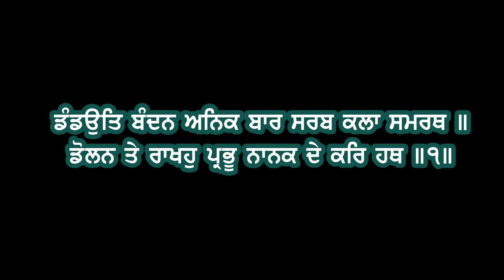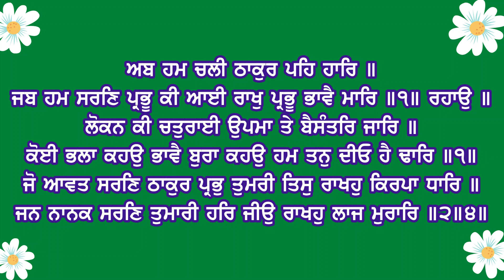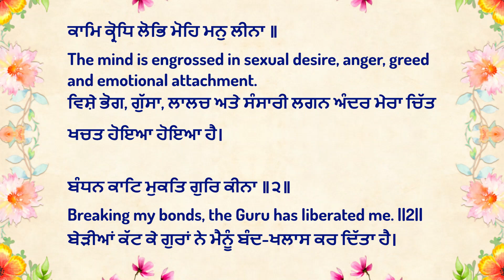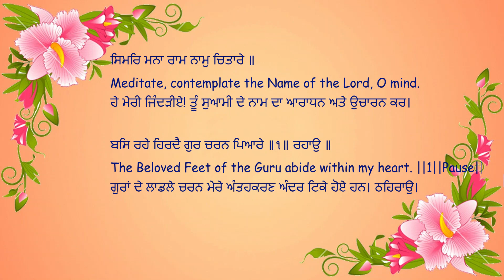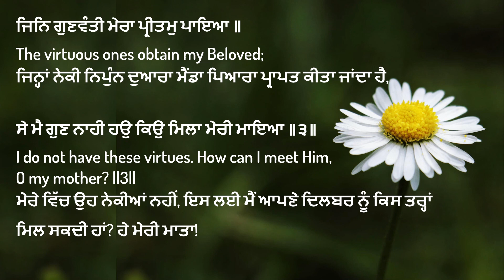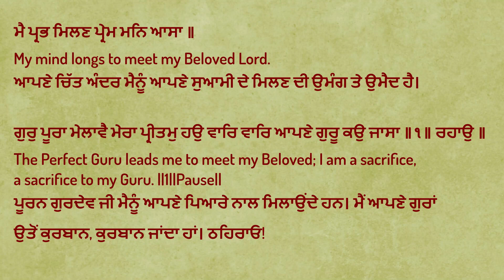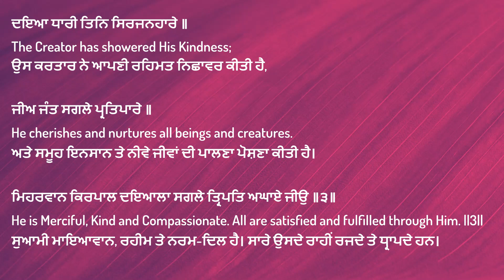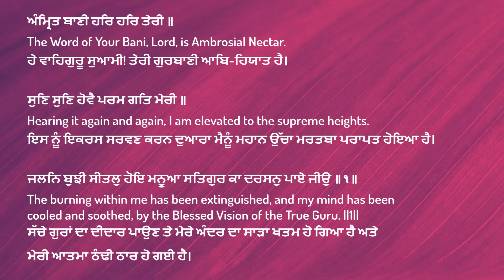Shabad Gurbani by Bhai Harjinder Singh Ji Sri Nagar Wale Darbar Sahib Kirtan | Gurbani With Meanings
Shabad Gurbani by Bhai Harjinder Singh Ji Sri Nagar Wale Darbar
Sahib Kirtan Best Shabad Kirtan 2020 Gurbani With Meanings.

Bhai Harjinder Singh Ji Sri Nagar wale shabad kirtan is simply
melodious to listen.
The gurbani kirtan are:
1. Ab hum chali thakur pe haar
2. Simar manaa raam naam chitare
3. Gur poora milave mera pritam
4. Amrit baani har har teri